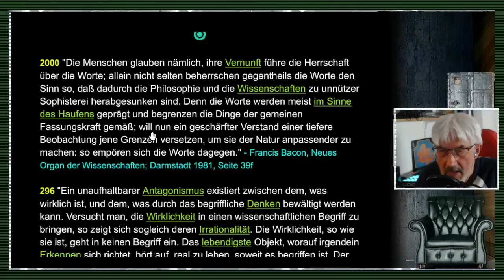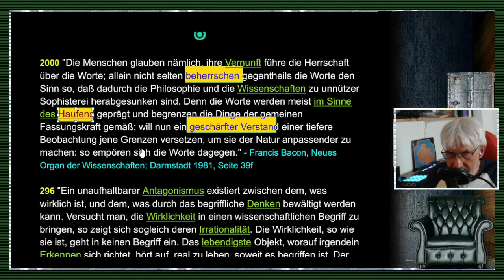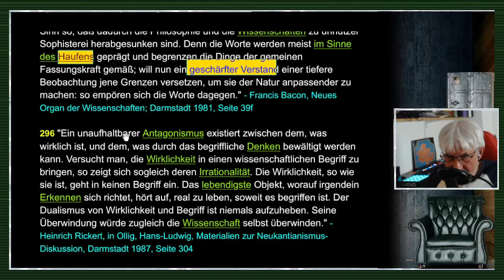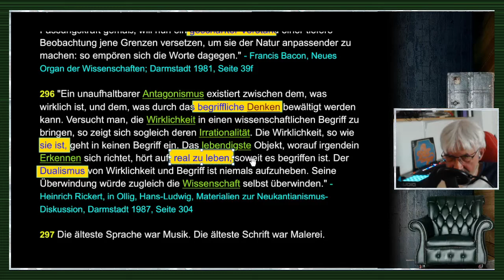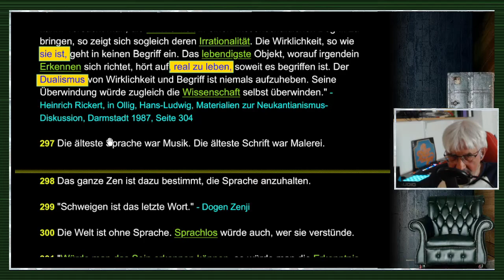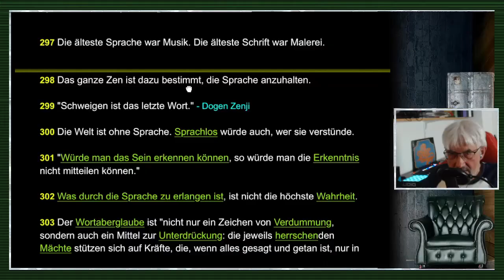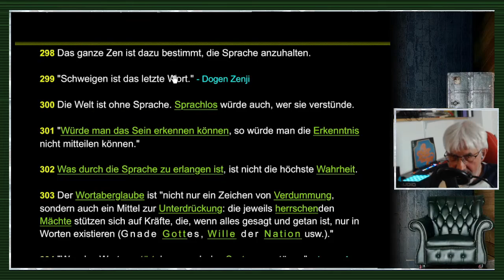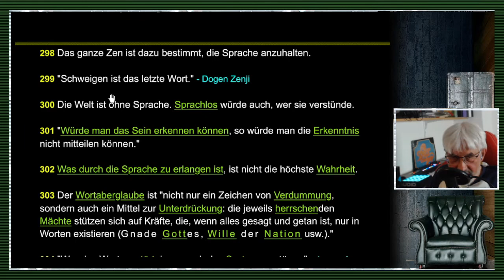gleichsatz - Abstraktionen / Nominalismus / Sprachkritik - Folge 62/71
FOLGE 62: ABSTRAKTIONEN / NOMINALISMUS / SPRACHKRITIK: // "Bei der zu bevorzugenden Tatbestandsfeststellung kommt es nicht so sehr darauf an, daß die absolute Wahrheit eruiert wird, sondern daß des Streitens ein Ende werde. Hätte das Suchen nach dem "wirklichen" Tatbestand, das Forschen nach der "Wahrheit" kein Ende - und wie könnte es ein Ende haben, da dem Menschen doch absolute Wahrheit unerreichbar bleibt -, dann würde das gerechteste Recht im Prozess seiner Anwendung vereitelt. Darum will das positive Recht vor allem eine Friedensordnung sein. Auch im Interesse von "Ruhe und Sicherheit" muß es ausgeschlossen sein, daß jeder beliebig seine subjektive Meinung über das, was gerecht sei, an Stelle der von der "berufenen Autorität" gesetzten, Normen stellen dürfe. Anstelle des Ideals der Gerechtigkeit tritt mit dem Prinzip der Rechtskraft das Ideal des Friedens. Und dieses Friedensideal ist dem Gerechtigkeitsideal direkt entgegengesetzt."